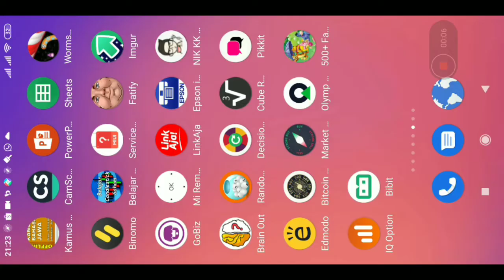Worms zone kill tanpa makan apapun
Ini adalah game yang bisa dimainkan oleh guru2 dikala waktu senggang untuk merefresing otak kita.

Patut dicoba ya game ini pak guru bu guru.
Ini saya bisa kill worm lain tanpa makan. Dalam beberapa kali percobaan akhirnya sukse bisaaa